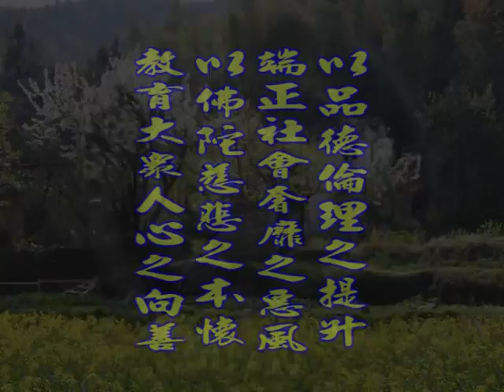深入經藏 般若系列一 般若波羅蜜多心經 印可法師 主講 光碟10-11 財團法人嚴淨菩提教育基金會 製作發行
護持銀行帳戶:
銀行代號: 006
戶名: 財團法人嚴淨菩提教育基金會
帳號: 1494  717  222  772

地址︰基隆市七堵區南興路148號

300新竹市北區北大路346號13F之1